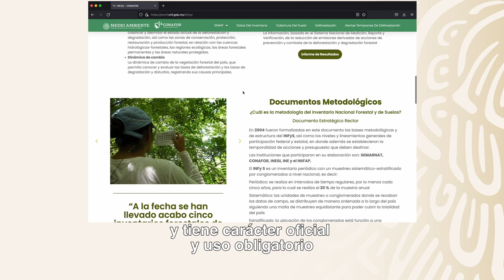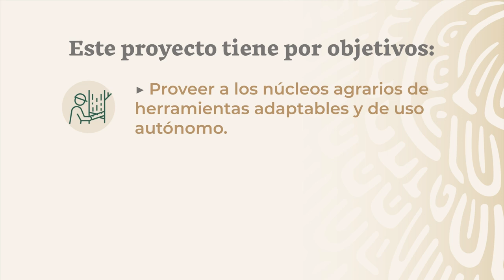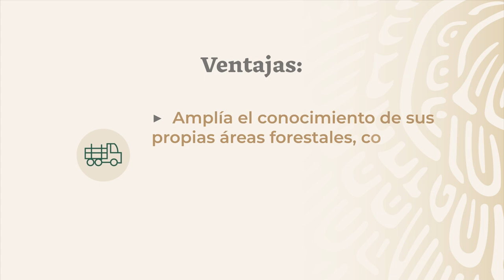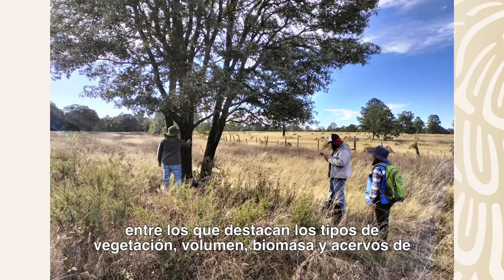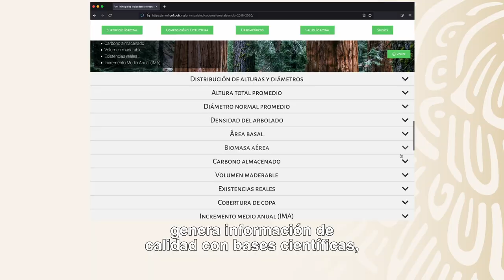Inventario Nacional Forestal y de Suelos (INFyS) con enfoque comunitario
Con la instrumentación del Inventario Nacional Forestal y de Suelos (INFyS) y bajo un enfoque de monitoreo forestal comunitario, la CONAFOR se coloca a la vanguardia en su CUARTO ciclo de muestreo, en el que brigadas contratadas de ejidos y comunidades utilizan una aplicación móvil desarrollada en la plataforma Open Foris Collect de la FAO, para facilitar la colecta de datos forestales y asegurar su calidad.